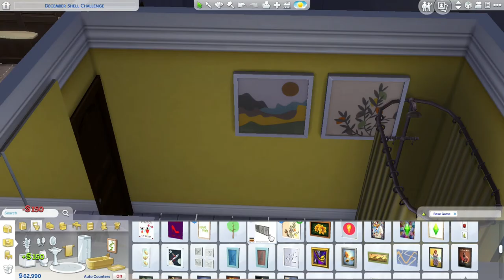Build Mode Fun! - The Little Red Bungalow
Hey guys and welcome back to the channel!! I hope you guys enjoy and if you would like more content I stream on Twitch
-Monday
-Wednesday
-Friday
-Saturday
Origin User Name: 1_Sims_A_Lot_1